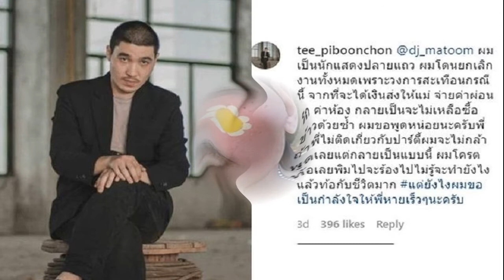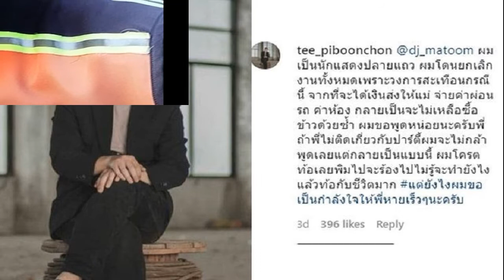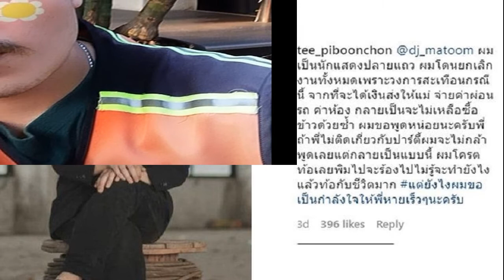ว่าที่เจ้าแม่ ต่าย อรทัย ชี้เป้าเลขเด็ด แฟนๆ ช่วยลุ้นงวดนี้มาแน่